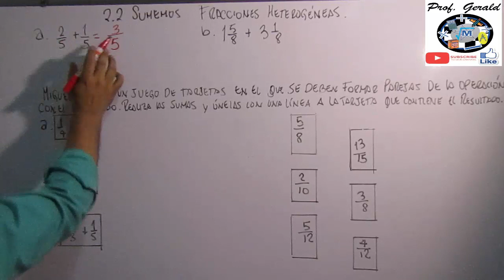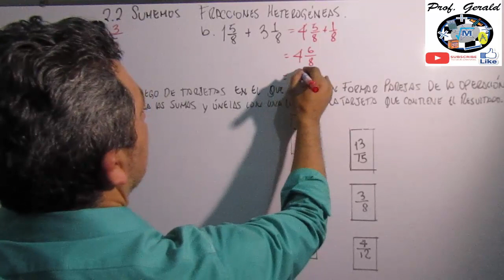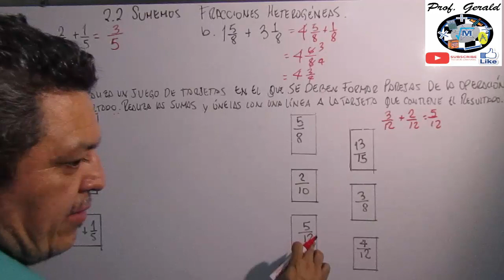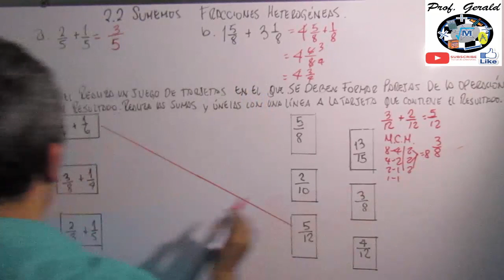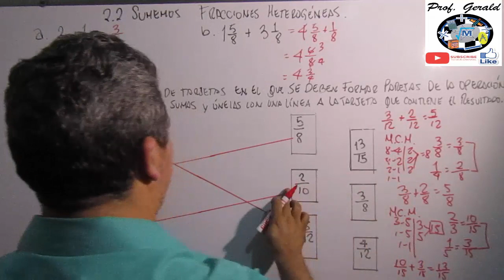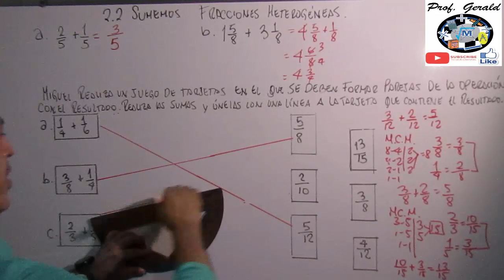2.2 SUMEMOS FRACCIONES HOMOGENEAS 5º GRADO CUADERNO DE EJERCICIOS